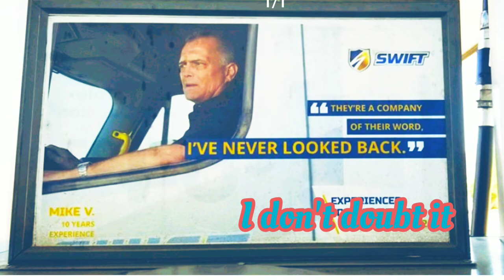Reefer freight rate multiple stop IL to TN. 1 pick 6 drops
Day-to-day vlog follow along with refrigerated trucking OTR owner operator. that intro is a joke not a commercial for Swift Transportation. I find it funny that a driver says he never look back. I guess he doesn't follow the sticker on his mirrors that says g o a l